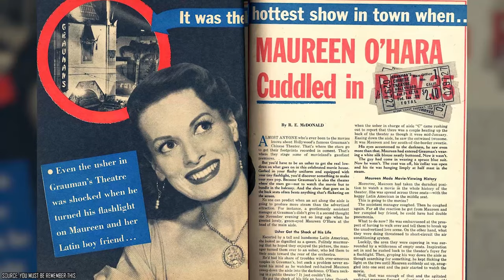The Truth About Maureen O’Hara’s Sex Scandal That Ruined Her Career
Maureen O'Hara's life and career are a captivating tale of talent, resilience, and the challenges faced by a Hollywood icon. Born as Maureen FitzSimons in 1920, she would later adopt the stage name O'Hara, reflecting her Irish heritage. Her journey in the film industry began in her teenage years when she moved from Ireland to Hollywood, catching the eye of legendary director Charles Laughton, who cast her in her first major role in "Jamaica Inn" (1939). O'Hara's luminous beauty and fiery spirit quickly propelled her to stardom.

00:00 - Intro
00:32 - Maureen and George Brown
01:07 - Maureen and Will Price
02:24 - Maureen and Charles Blair
03:38 - Career Highlights
04:57 - Later Years
06:10 - The Sex Scandal and Lawsuit
08:07 - Outro

Throughout her life, Maureen O'Hara was known for her romantic involvements and marriages. Her first marriage was to British film producer George H. Brown in 1939, followed by her union with American film director Will Price in 1941, which lasted until 1953 and resulted in a daughter, Bronwyn. Later, in 1968, she married Charles F. Blair Jr., a pilot and businessman, in a marriage that lasted until his tragic death in a plane crash in 1978.

O'Hara's career was marked by iconic roles in films like "The Quiet Man" (1952), where she starred opposite John Wayne, and her portrayal of Doris Walker in the beloved Christmas classic "Miracle on 34th Street" (1947). She worked with renowned directors, including John Ford, and her talent earned her critical acclaim and an Honorary Academy Award in 2014 for her contributions to the film industry.

However, O'Hara's life was not without controversy. She found herself at the center of a sex scandal during the 1950s, involving Confidential Magazine, a notorious tabloid publication. The scandal devolved into a high-profile lawsuit as O'Hara took legal action against the magazine for publishing false and damaging allegations about her personal life. The lawsuit ultimately led to a settlement in her favor, with the magazine issuing a formal apology and paying substantial damages.

Maureen O'Hara's life and career were a testament to her strength, talent, and ability to navigate the complexities of fame in Hollywood. She left an enduring legacy as an actress and as a woman who faced both triumphs and challenges with grace and determination.